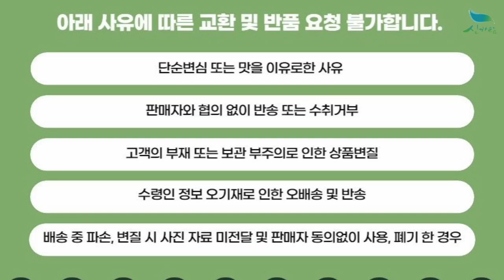[신바람 농산물 협력농가 판매상품 1533-5930 (신선마켓.com)]국내산 농장직송 홍감자 10kg / 20kg 판매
신바람 농산물 협력농가 판매상품 - 국내산 농장직송 홍감자 10kg / 20kg 판매

농장직송 홍감자 10kg / 20kg 염가 판매합니다.
대/중/소 혼합 제품입니다.

6.28일 이후부터 출고가능합니다.

홍감자 10kg : 39,000원 무료배송
홍감자 20kg : 55,000원 무료배송

1. 단순변심 또는 맛을 이유로한 사유
2. 판매자와 협의 없이 반송 또는 수취거부
3. 고객의 부재 또는 보관 부주의로 인한 상품변질
4. 수령인 정보 오기재로 인한 오배송 및 반송
5. 배송 중 파손, 변질 시 사진 자료 미전달 및 판매자 동의없이 사용, 폐기 한 경우

주소 : 전북 익산시 낭산면 내돈길 53